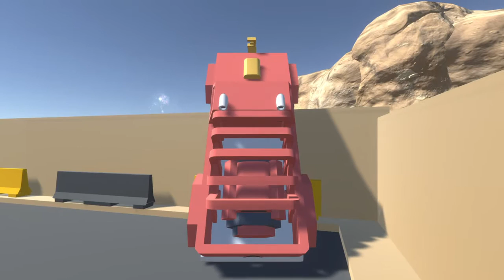Random game #9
RACING BROS